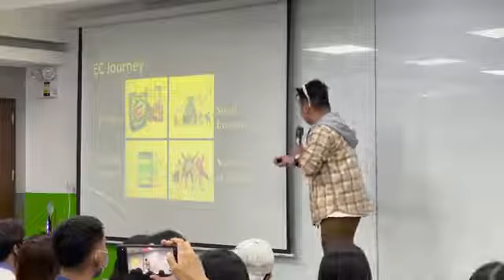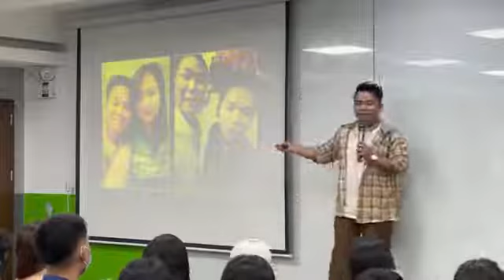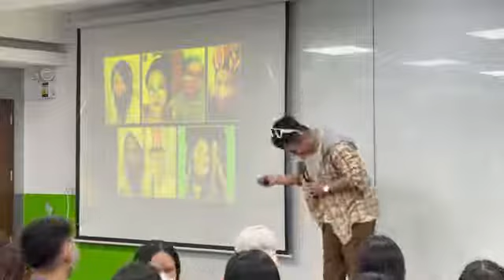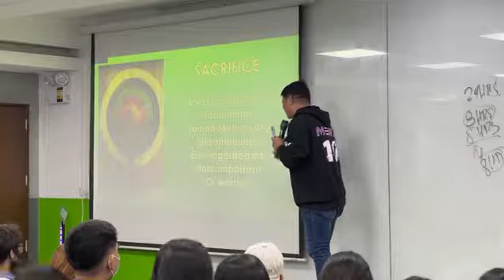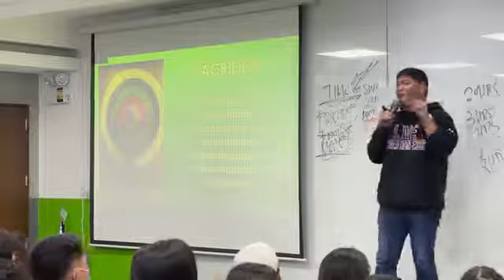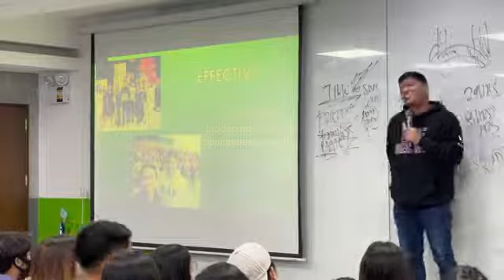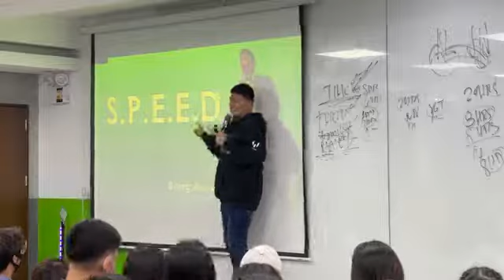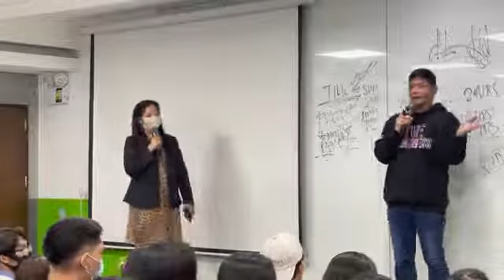October 12, 2022 Sizzle Training with specialist trainer Mr. Bong Asperin and sharer Eloy Tolentino